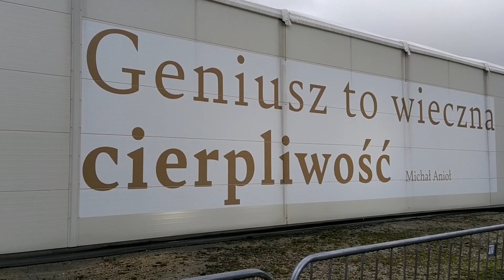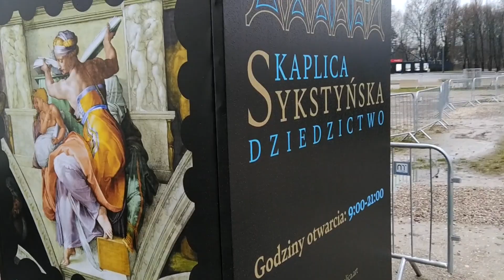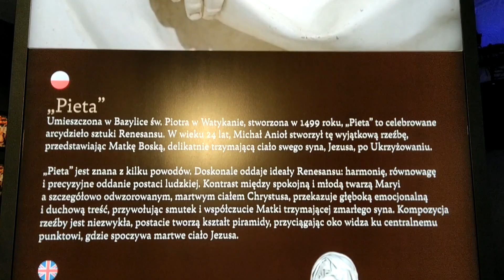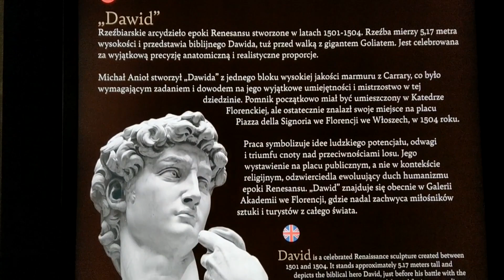Wystawa z freskami Kaplicy Sykstyńskiej na Stadionie Narodowym w Warszawie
W Warszawie przy Stadionie Narodowym zorganizowana jest multimedialna wystawa, na której można obejrzeć freski znajdujące się w Kaplicy Sykstyńskiej. Dla tych, który nie mogą obejrzeć oryginałów w Watykanie - w Warszawie od 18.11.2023 do 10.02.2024 można podziwiać jej "kopię". Jest to ciekawe i unikatowe wydarzenie, dla wszystkich fanów malarstwa i sztuki sakralnej. Na wystawie poznamy wiele informacji o Kaplicy i jej freskach. Poznać twórców tych wybitnych dzieł między innymi Michała Anioła.
W dzisiejszym materiale przedstawimy krótką relację właśnie z tej wystawy, którą serdecznie polecamy.
Ceny biletów: 55zł - ulgowy
                         85zł - normalny
To wyjątkowa okazja na zobaczenie cudownego miejsca bez konieczności wizyty w Rzymie, na pewno nie porównania do prawdziwej Kaplicy, do której może w przyszłości się wybierzemy.

Spis treści:
0:00 - 3:06 - przed wejściem
3:07 - 6:02 - relacja z wnętrza Kaplicy
Bilety można kupić przez Internet lub w kasie na miejscu. Zwiedzanie trwa około godziny.

Zapraszamy do zapoznania się z pozostałymi naszymi filmami.